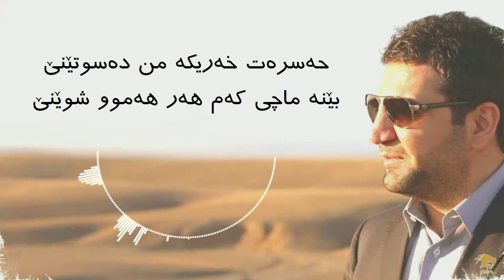Zakaria Abdulla - Mach | Lyrics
زەکەریا - ماچ | ژێرنووس

بمدەرێ ماچێ لەو لێوە جوانە
ماچێکی گەرمی زۆر ئاشقانە
پێم مەڵێ نا نا تو ئەو چاوانە
ماچی دڵداری دەوای دڵانە

سوێندم خواردووە سوێند بەو یەزدانە
تا ماچت نەکەم ناڕۆم لێرانە
ڕووت وەرمەگێڕە نا توخوا گیانە
ماچ و موچ هیوای خۆشەویستانە

هاتووم بۆ ماچێ بێنە دەی کوانێ
لەسەر پەیمان و وادەکەی ژوانێ
ئەو لێوە بێنە پێم بڵێ هانێ
یەکەمجار ماچێ جا لێولێوانێ

ماچێکم دەوێ ماچی دڵداری
ماچێک لە لێوی خونچەی بەهاری
هەر دەبێ بێنی ماچێک بە دیاری
لای من بمێنێ کچێ بۆ یادگاری

ماچێکی لێوت گشت دونیا دێنێ
هەرچی خەم هەیە لە دڵ دەردێنێ
حەسرەت خەریکە من دەسوتێنێ
بێنە ماچی کەم هەر هەموو شوێنێ